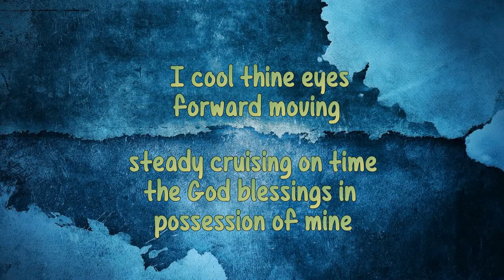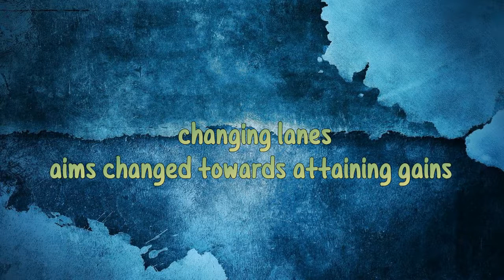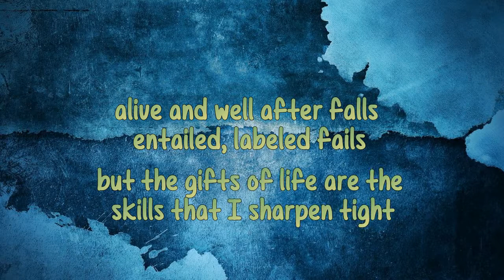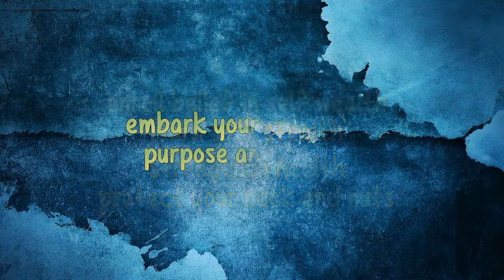Salloum - This is the blues LYRICS